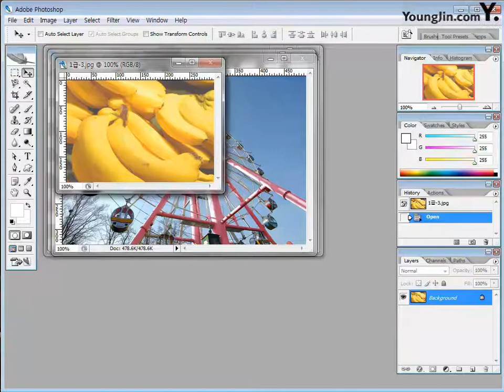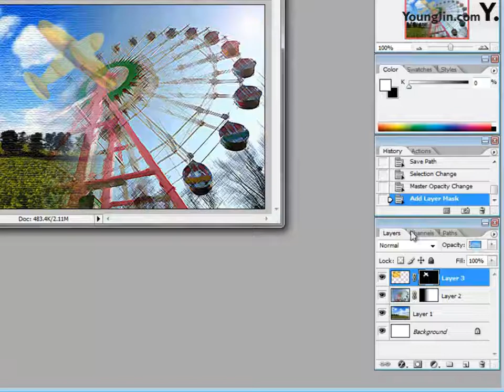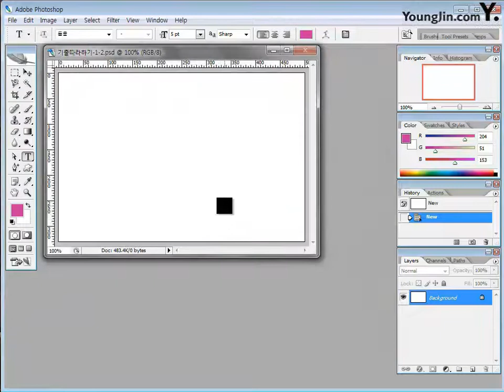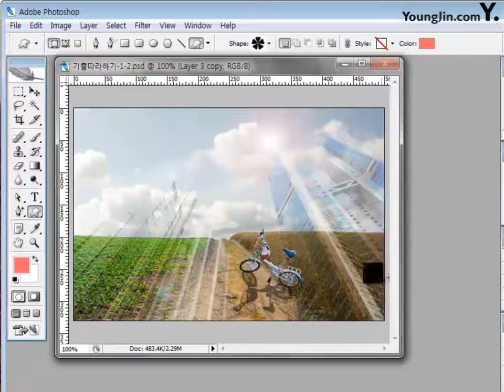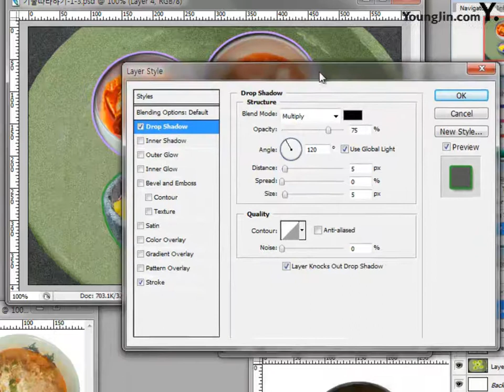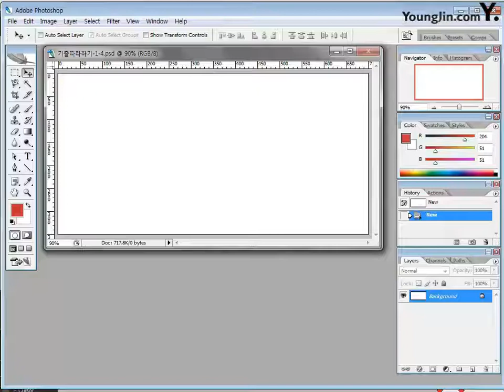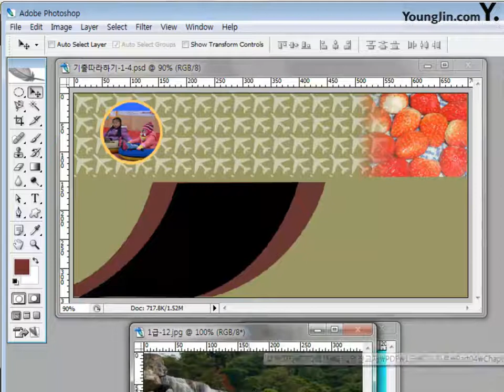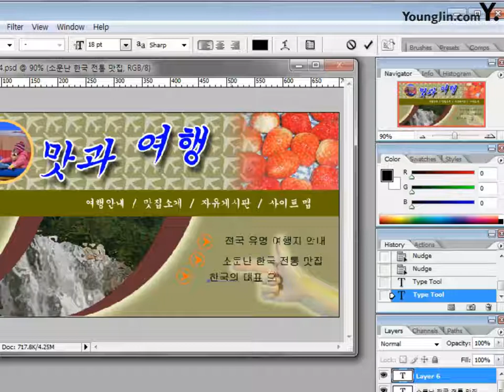05 CS2 Part04 Chapter01